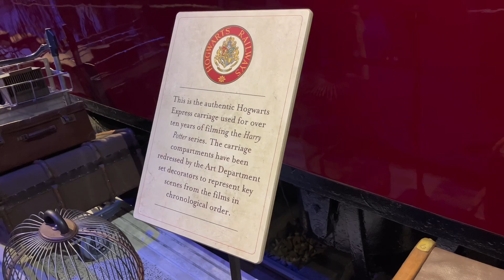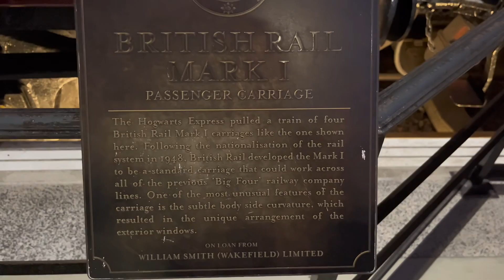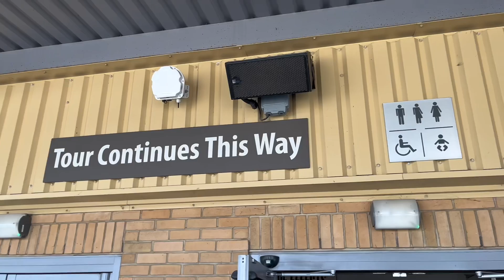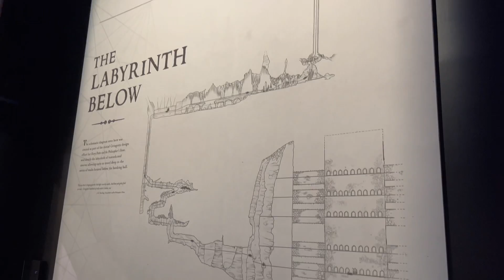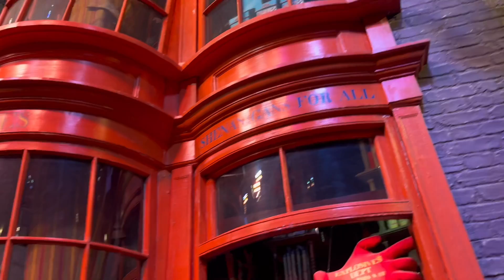The Making of Harry Potter Warner Bros. Studio Tour - July 2023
This video was filmed on the 29th of July 2023. Hope you enjoy.